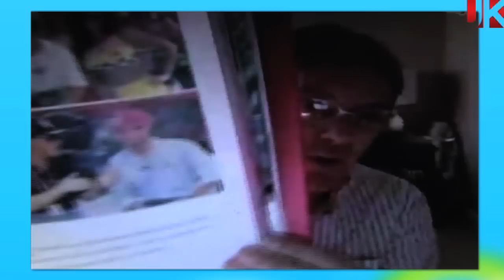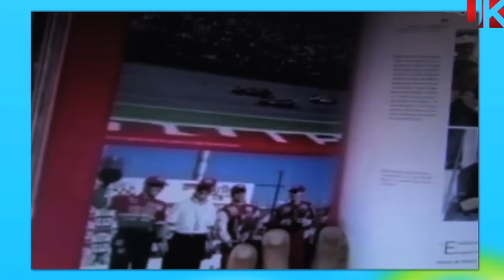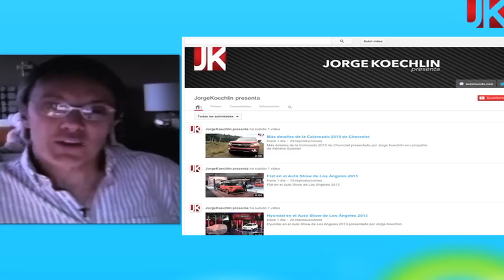Exclusivo: Adrián Fernández revive sus momentos en Indycar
Jorge Koechlin conversó vía Skype con el deportista mexicano Adrián Fernández "El Cuate" y juntos reviven los momentos de oro de Indycar.
Imágenes inéditas